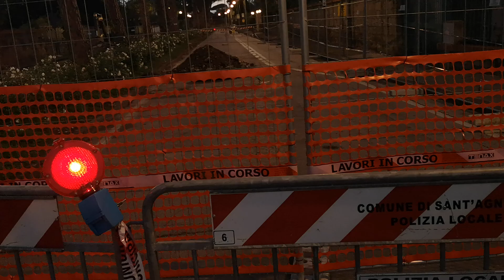Sant'Agnello Viale dei Pini terzo giorno di chiusura